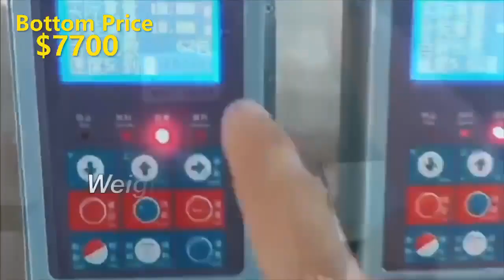Horizontal Premade Pouch Packing Machine For Food Dry Fruit Cereals Rice Grain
Automatic Horizontal Tea Flavoring Clove Powder Packing Machine With Pre-Made Zipper Pouch
Automatic Shampoo Yogurt Spice Milk Premade Bag Packing Machine Production Line
Automatic Snack food Potato Chips Dry Fruit Powder Liquid Pre-Made Zipper Pouch Packing Machine
Horizontal Doypack Pouch Beverage Liquid Water Drinking Packing Machine